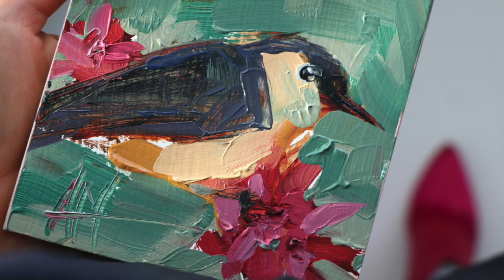New Paintings at Earth Angels Studios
Check out my art at Earth Angels Studios new, larger gallery in New York!  Their website is I am an artist.  My website is